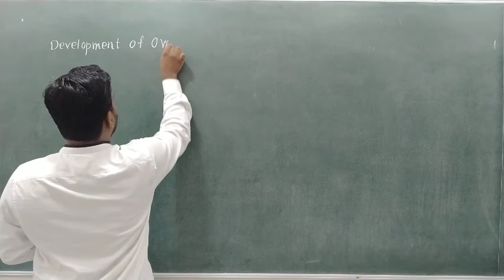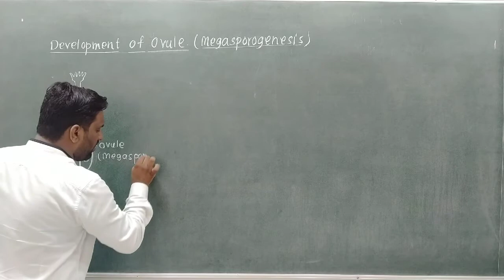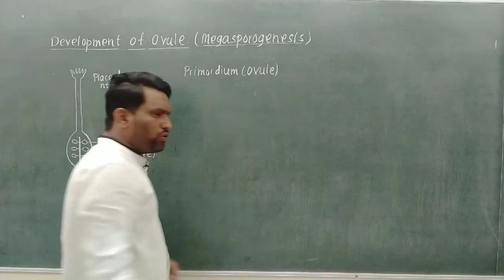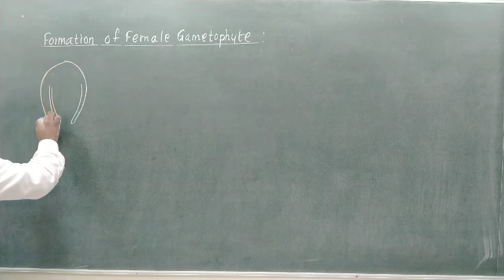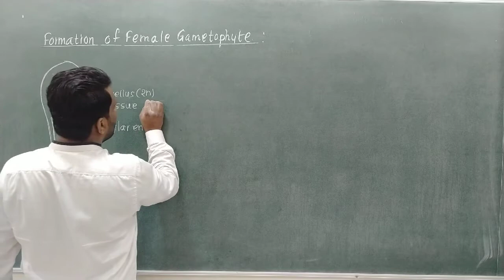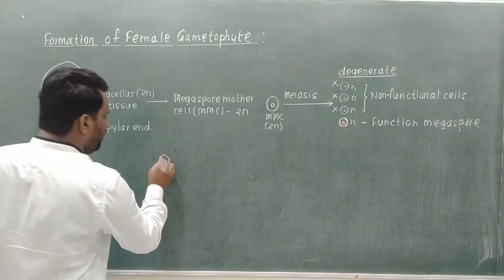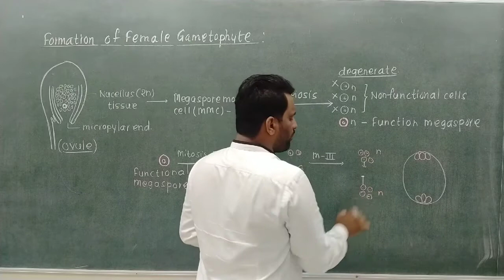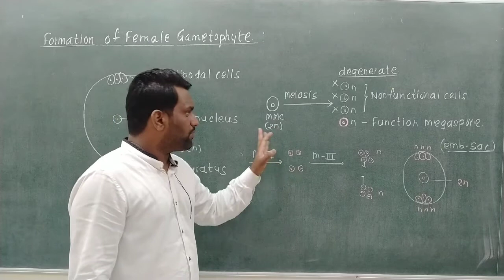Reproduction In Flowering Plant-8